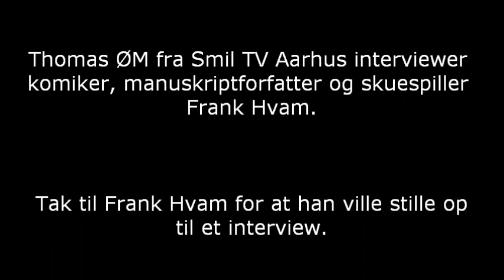Thomas ØM fra Smil TV Aarhus interviewer komiker, manuskriptforfatter og skuespiller Frank Hvam.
Tak til Frank Hvam for at han ville stille op til et interview.

Interview:
Journalist / Kulturredaktør
Thomas ØM.